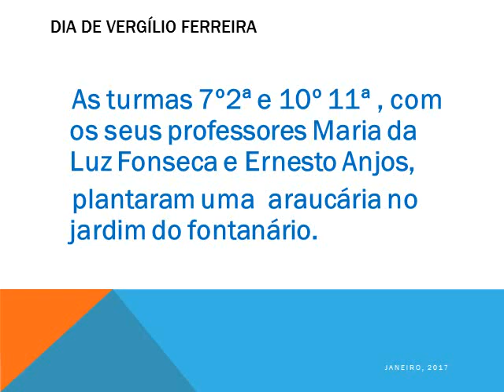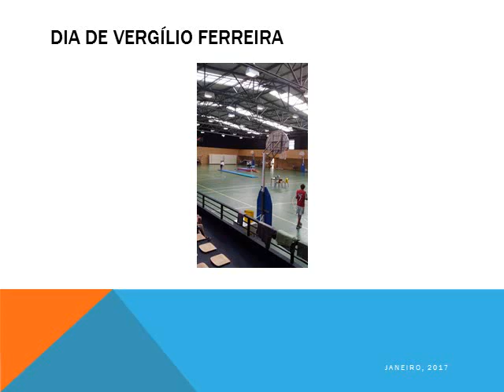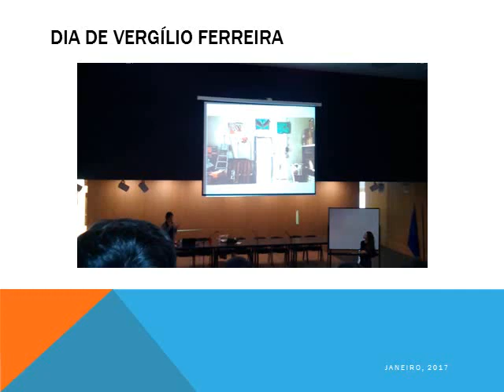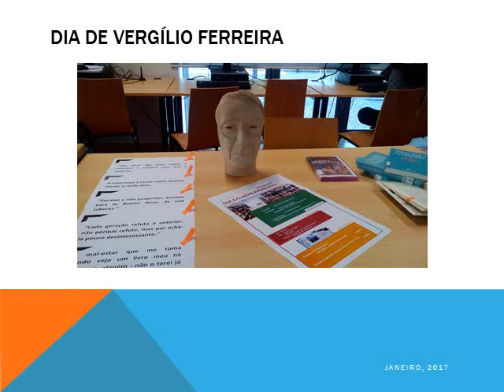Dia de Vergílio Ferreira 2017